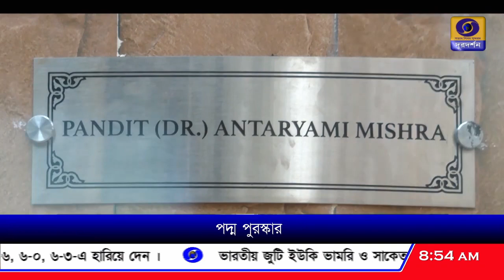ডঃ অন্তর্যামী মিশ্র-কে নিয়ে বিশেষ প্রতিবেদন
পদ্মশ্রী সম্মানে ভূষিত ডঃ অন্তর্যামী মিশ্র-কে নিয়ে বিশেষ প্রতিবেদন।